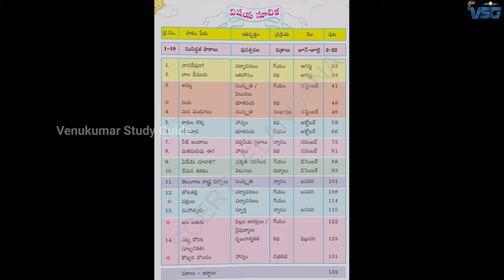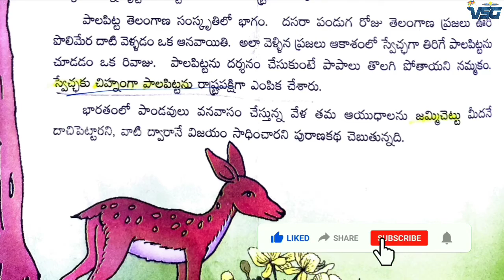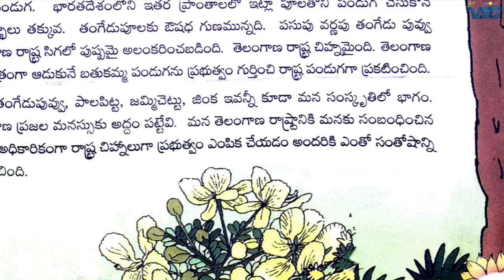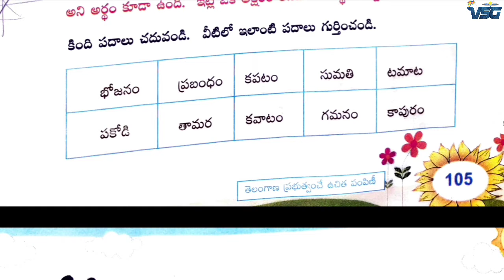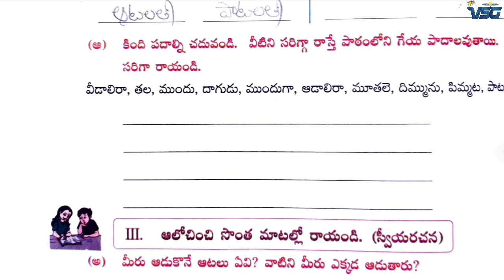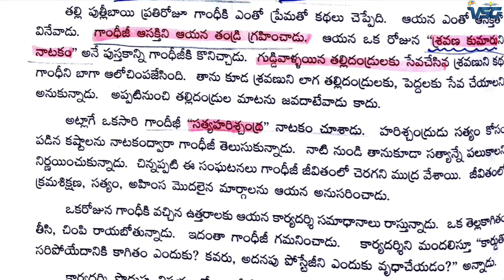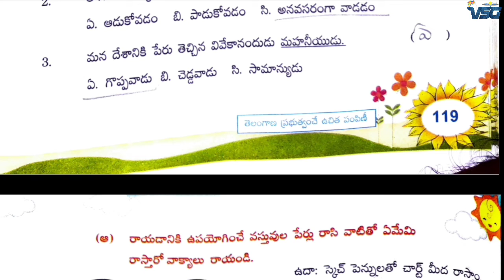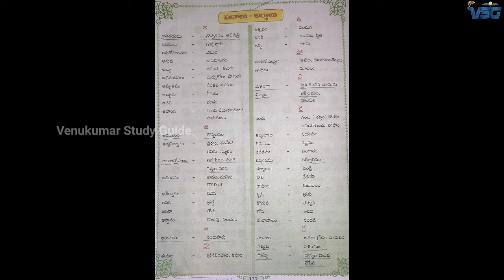TS 3rd Class Telugu | TET | DSC | CTET | TS Constable | TS Gurukula | TSPSC | APPSC | JPS | By VSG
3rd Class Telugu Content | Paper1 Telugu | Paper2 Telugu | 3rd Class Telugu Classes | TET 2021 | PART - 3

TS 3rd Class Telugu Content | Paper1 Telugu | Paper2 Telugu | 3rd Class Telugu Classes | TET 2021 | PART - 2

TS 3rd Class Telugu Content | Paper-1 Telugu | Paper-2 Telugu | 3rd Class Telugu Lessons | TET 2021| PART -1

ts tet previous year question paper with answers
primary tet exam preparation
tet notification
ts tet online classes